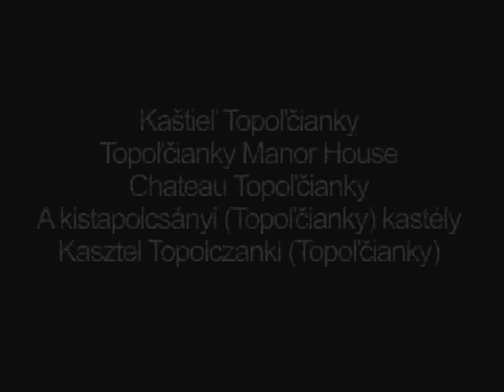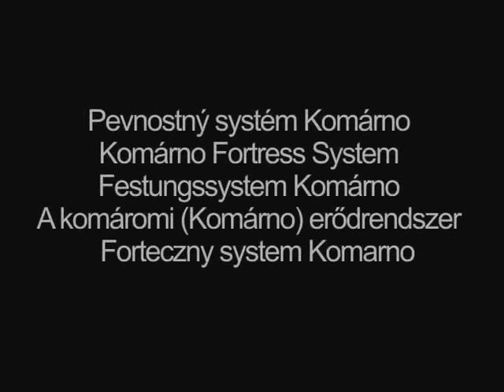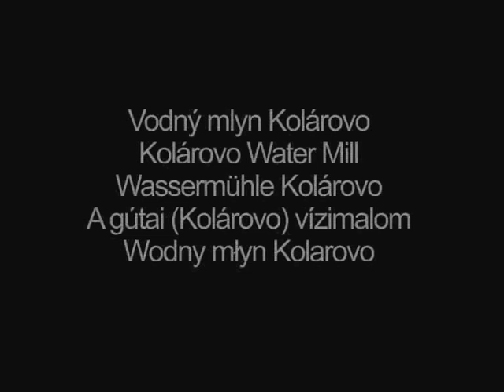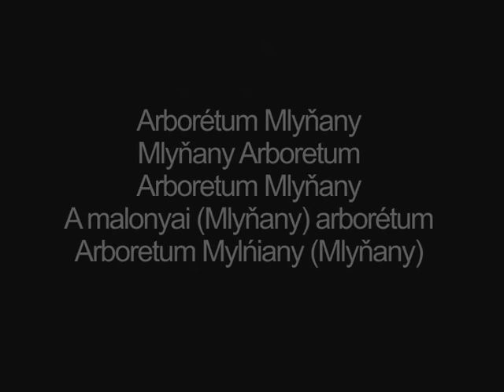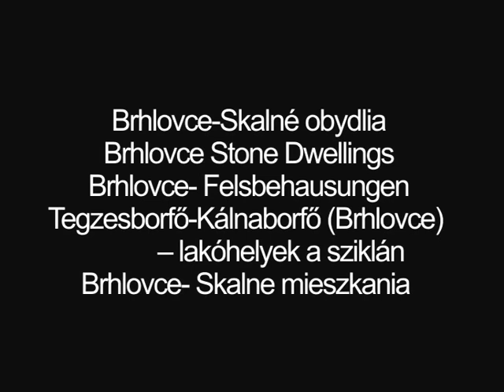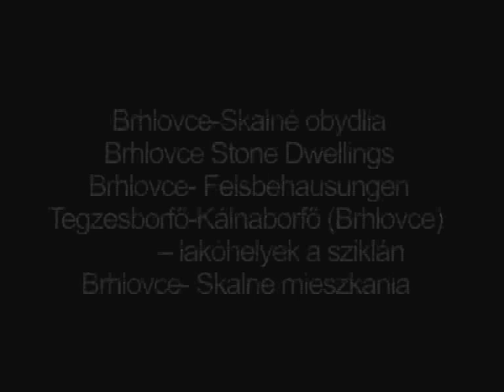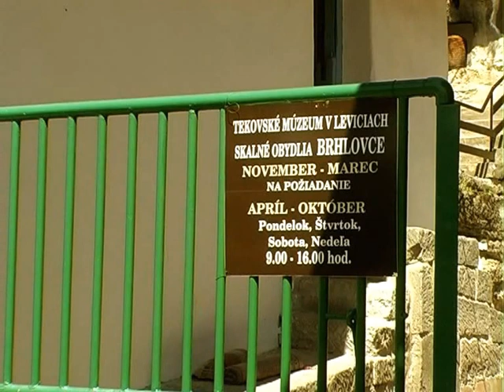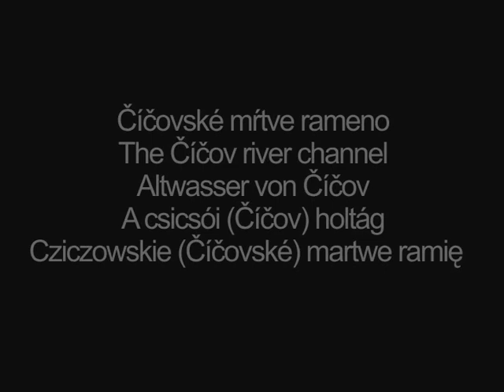Nitriansky kraj - dominanty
Nitriansky hrad,
Kaštieľ Topoľčianky,
Pevnostný systém Komárno,
Vodný mlyn Kolárovo,
Arborétum Mlyňany,
Skalné obydlia - Brhlovce,
Zubria obora,
Číčovské mŕtve rameno,